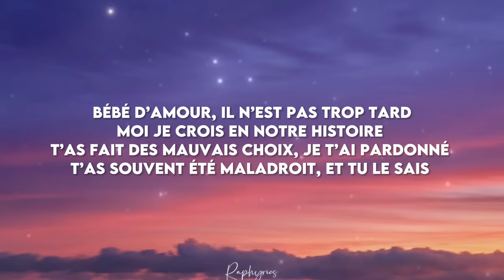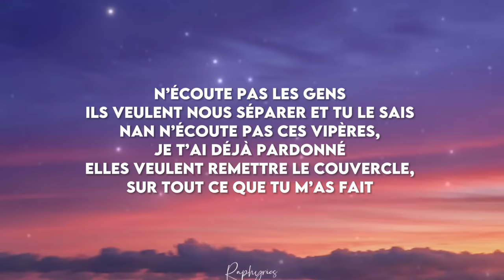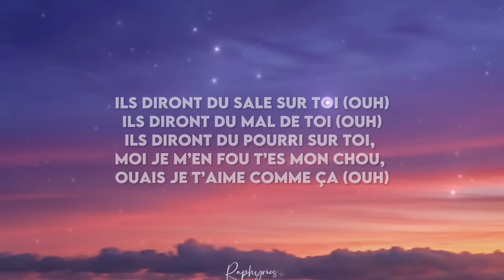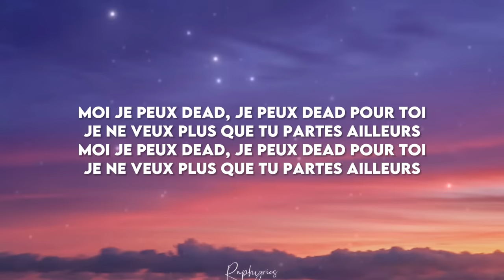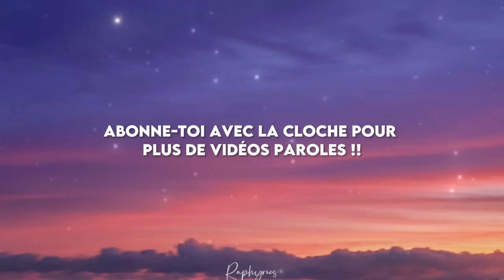Dj Kawest ft Gaëlle - Serre-moi fort (paroles tiktok) | serre-moi fort contre toi mon coeur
Les paroles de Serre moi fort de Gaëlle et Dj Kawest !

serre moi fort contre toi mon coeur, tiktok, gaelle, Dj kawest, kompa, serre moi fort, serre moi, gaelle serre moi fort, Dj kawest gaelle,
dj kawest
sers moi fort contre toi mon coeur
dj kawest serre moi fort
gaelle serre moi fort
gaelle
serre moi fort contre toi mon coeur dj kawest
dikawest serre moi fort
serre moi fort di kawest